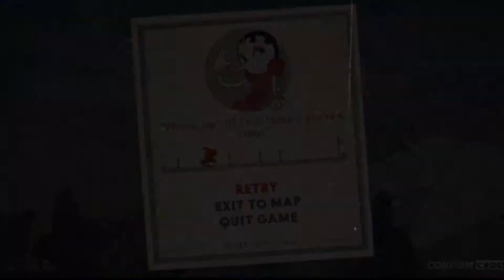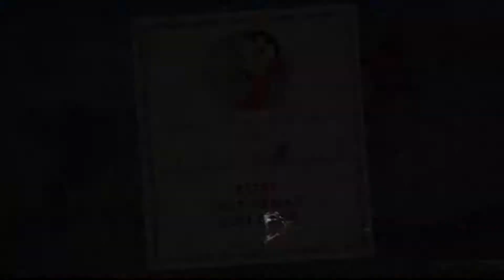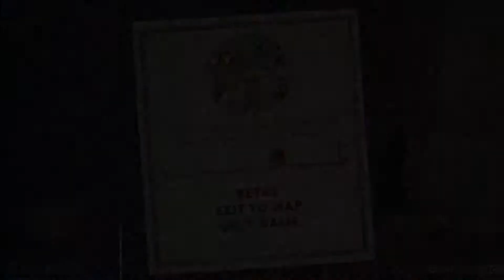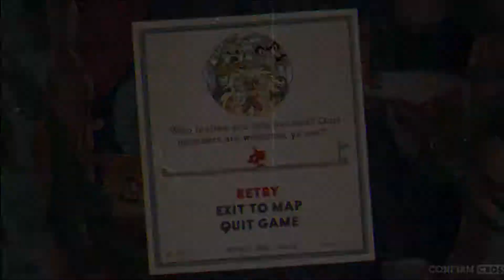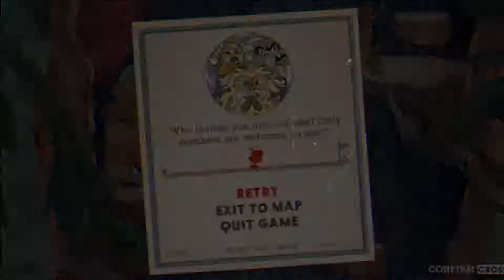A Wimp of a Blimp!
Editing this was a nightmare. But at least it's here. I just hope Premiere doesn't play with my feelings like this anymore.
btw if anyone is watching leave sugestions for what type of stuff you'd like to see. K thanks bye.

Outro; Odeza- Say My Name